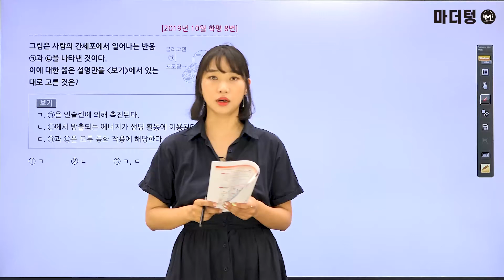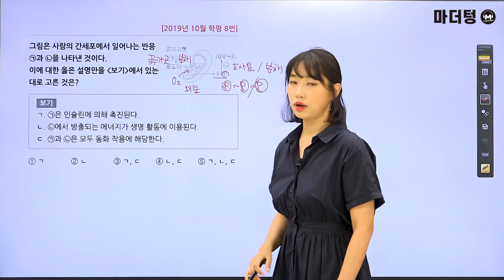[마더텅] [생명과학Ⅰ] 2019년 10월 학평 8번 (해설 : 김은희 선생님)